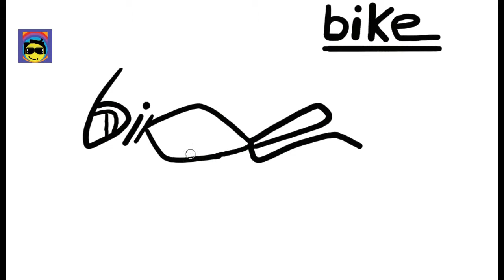BIKE AS BIKE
HOW TO DRAW BIKE AS BIKE